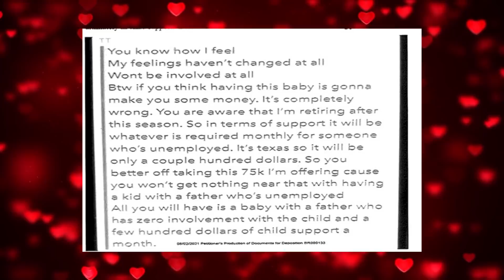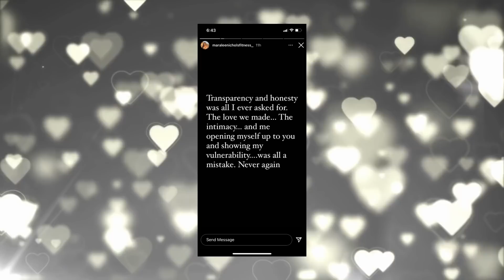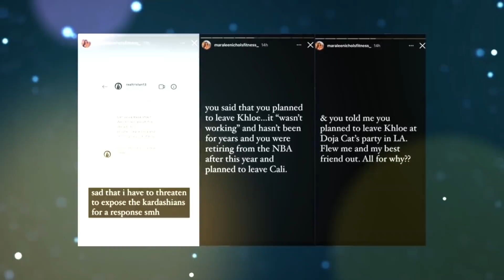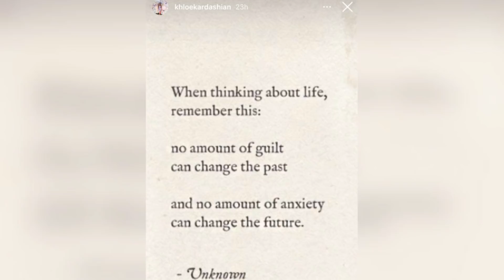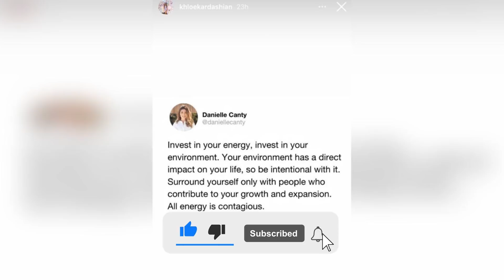Maralee Nicols ADMITS Why Tristian Thompson Cheated On Khloe Kardashian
► Title: Maralee Nicols ADMITS Why Tristian Thompson Cheated On Khloe Kardashian
► Category: Maralee Nicols ADMITS Why Tristian Thompson Cheated On Khloe Kardashian, Khloe Kardashian reaction of Tristian thompson cheating on her, Tristan Thompson ADMITS To Hooking Up With Maralee Nichols, While He Was DATING Khloe Kardashian, Tristan Thompson Admits To Cheating On Khloe Kardashian, Tristan Thompson Mistress Exposes Tristan For Using Khloe Kardashian, Khloe Kardashian Reacts To Tristan Choosing Her Mistress Over Her, Jordyn Woods Reacts To Khloe Kardashian Getting Cheated On By Tristan Thompson
► Tea Queen - We find some of the internet's spiciest drama and deliver it directly to you
► Do you have some tea to spill? Let us hear it in the comments below!